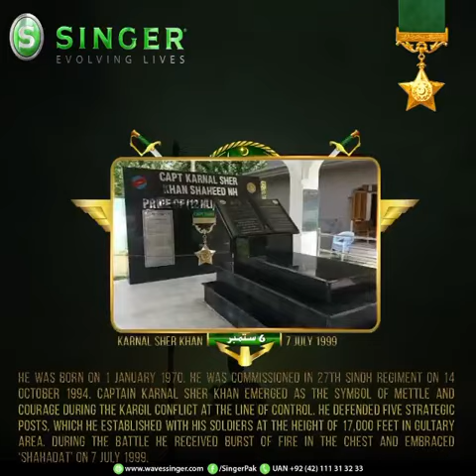Captain Karnal Sher khan Shaheed Video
Singer Pakistan pays tribute to our martyr Captain Karnal Sher Khan, who embraced shahadat on 7th July 1999. Comment and tell us what do you think about his bravery? Participate and get a chance to win exciting prizes.
Terms & Conditions
•Share your knowledge related to the upcoming mentioned heroes
•It should be in your own words
•Tag your 5 Friends
•Best comment will be selected as a winner by Singer Pakistan
•Winner will get exciting prizes